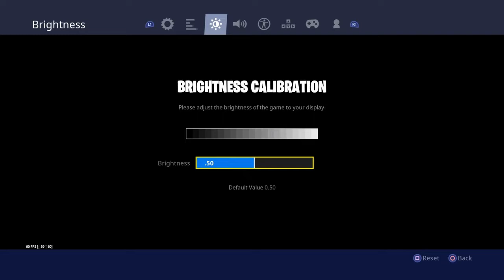Hold on 🏆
Se aprecia un like y campanita 🙈

Codigo "vLann" en la tienda 🤠